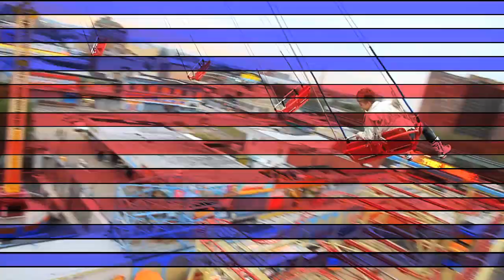JEREMY SCOTT by Luca Finotti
JEREMY SCOTT presents

a film by Luca Finotti

with Sebastian Sauve

Directed by Luca Finotti
Fashion editor: Manuel Campagna
Starring: Sebastian Sauve
Editing: Saori Yamamoto
Production assistants: Giovanni Beda Folco, Baschti Pollin
Graphics: Marco Crema